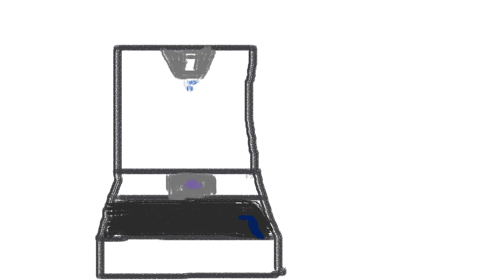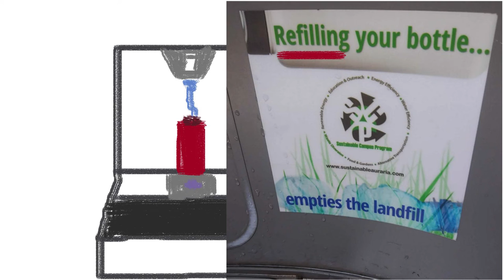Water Fountain Poster Denies Reality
In which Daniel took a picture of a poster that he saw on a water fountain that has the additional capability of filling up a water bottle. It has a poster on it that denies reality, and Daniel thought it would be a good idea to make a video about that.
FEATURING: Daniel's bad digital drawing skills
ALSO FEATURING: Adobe Premiere Pro